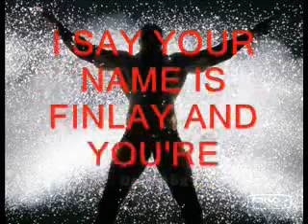A tribute to the "great" Bobby Lashley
Originally posted by DaZ316x.